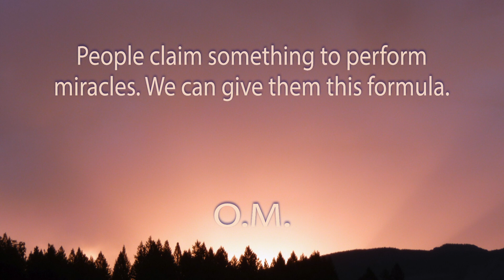One Minute Meditation. Miracles.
You are given a sword that must be wielded by the arm. You will ask if the sword will do the work; you will say: "Can't the flaming sword walk alone to hunt the enemies?" No, such a sword does not exist. You will do the work. The formulas are swords; only the whole question is whether you will know how to use them. Don't wait for a formula to work wonders on its own; it is you alone who can work, search, and dig. You will win twenty-two battles, the twenty-two arcana. The formulas are true powers in the hands of the Initiate.